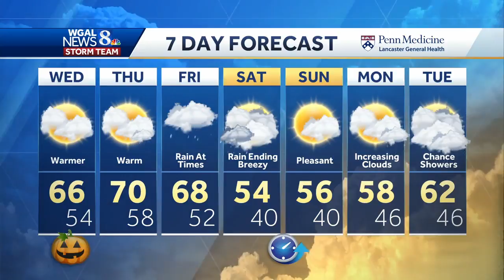No tricks for Halloween forecast, just treats